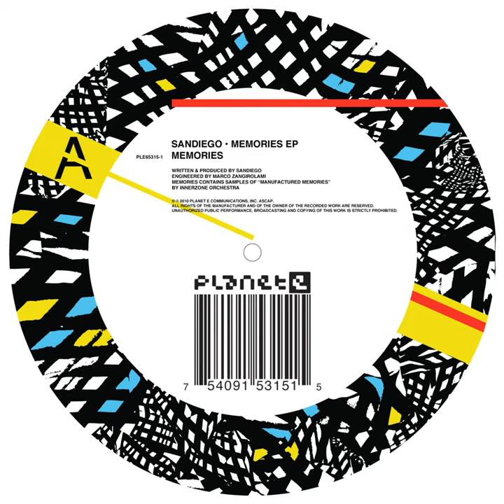Memories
Memories · Sandiego

Memories EP

Music  Publisher: ASCAP
Composer: Diego Montinaro
Lyricist: Diego Montinaro